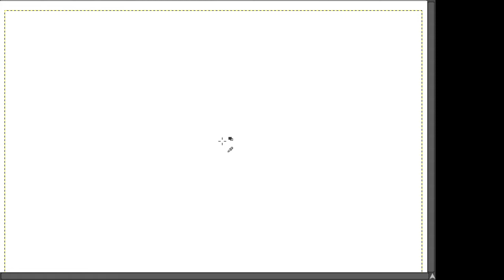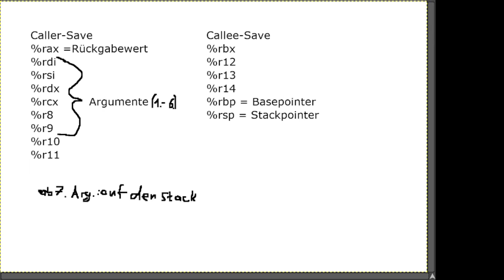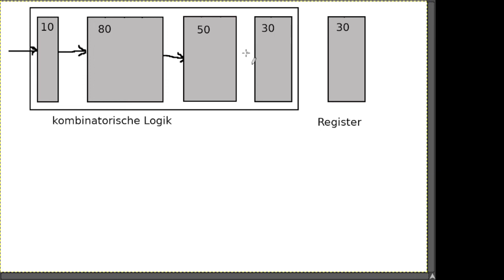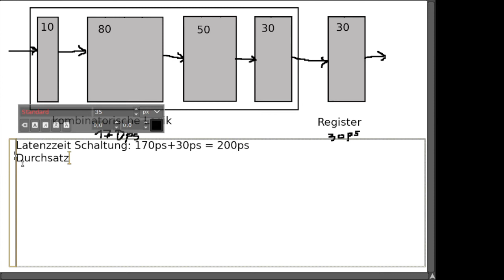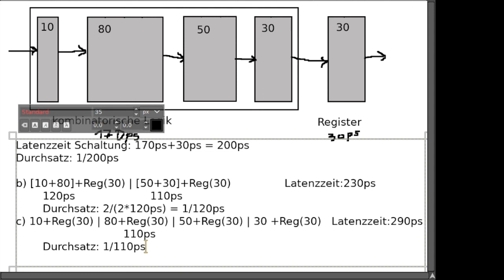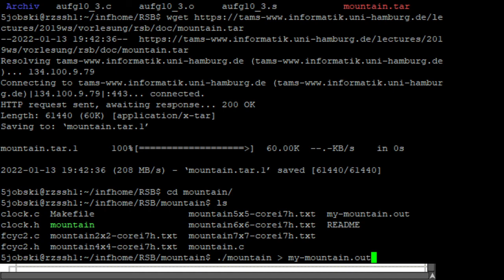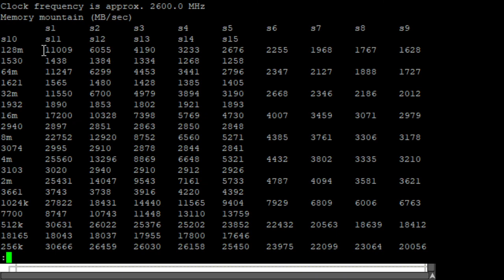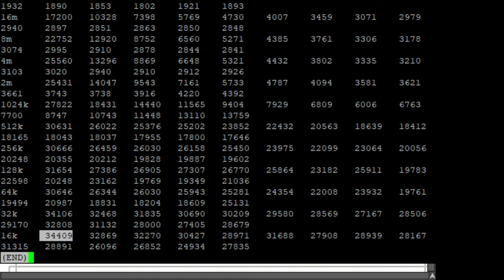RSB Tutorium 13.01.2022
Themen u.a.:
- Adressierung und Befehlsauswertung
- Stack beim Aufruf von Unterprogrammen
- Pipelining
- Performanz von Rechnern/Benchmarking